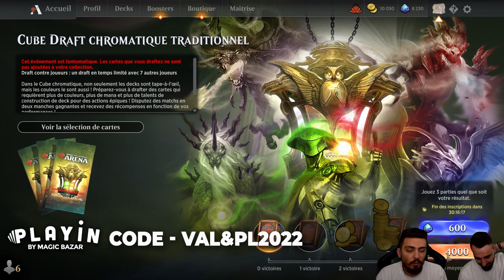CUBE CHROMATIQUE part 1: On Pick, On Build et On Déroule !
Lundi : Val&PL à partir de 19h ( Rossez-vous si vous pouvez )
Mardi : PL à partir de 16h
Mercredi : Val à partir de 14h
Vendredi : Val à partir de 10h

Intro et papotage 00:00
Pick 12:56
Build 36:26
Game 43:35